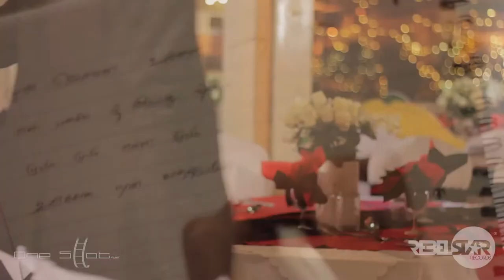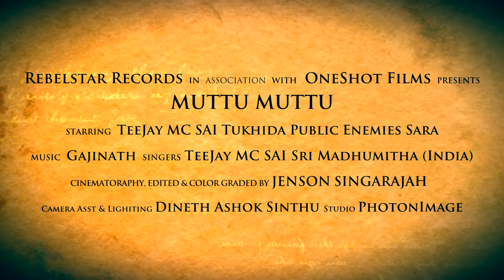Sanjayan muttu muttu mp4 (1)